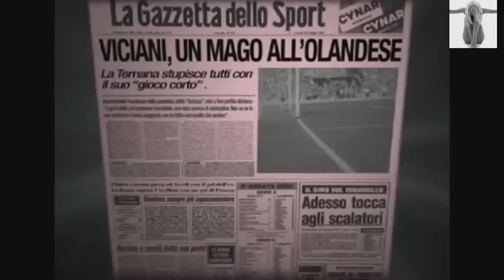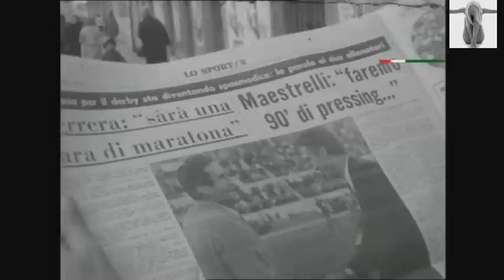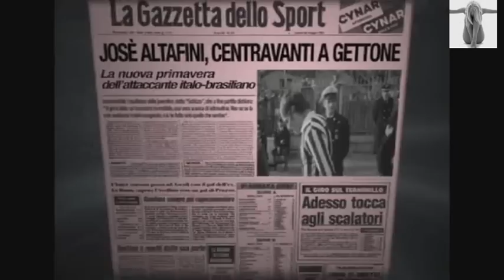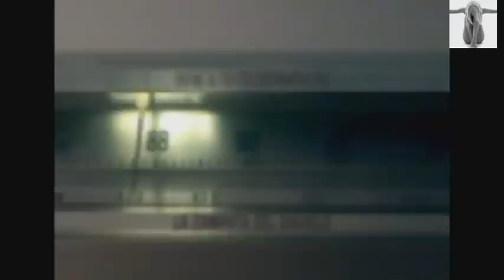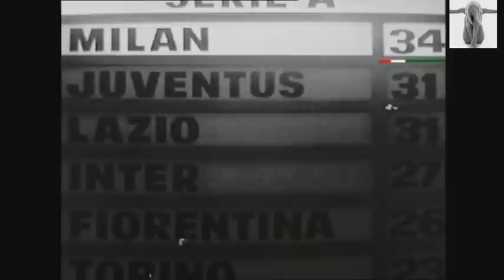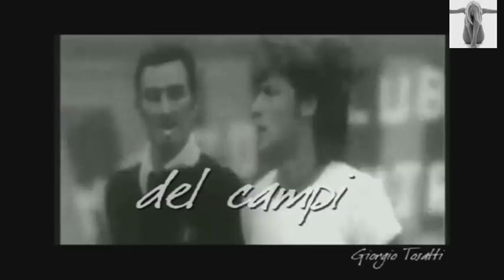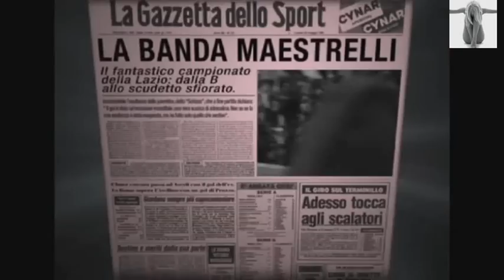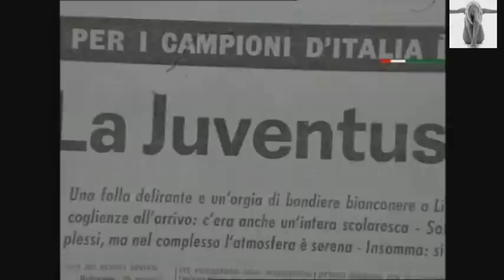Campionato IO TI AMO 1972 - 1973 Juventus Campione D'Italia